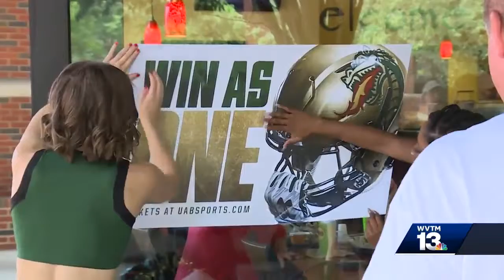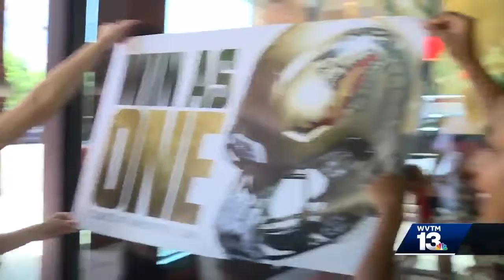UAB football holds 2nd annual decal drive